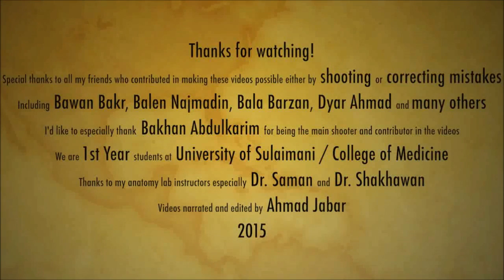Muscles of the Upper Limb (Subtitled)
This video is about muscles of the upper limb.
Subtitled by: Kashma Ali